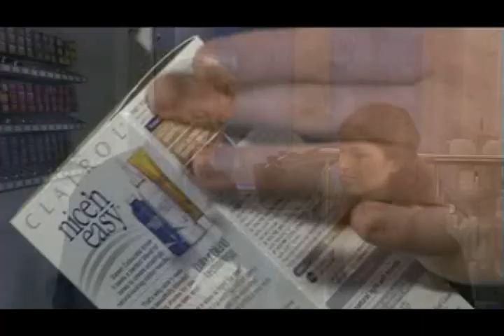Beauty School 8.1 - Home Hair Colourants - Choosing Colours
Beauty Magazine editor Cara Whitehouse is joined by professional colourist Sean Tetlow to discuss the do's and dont's of picking hair colour. in association with Clairol